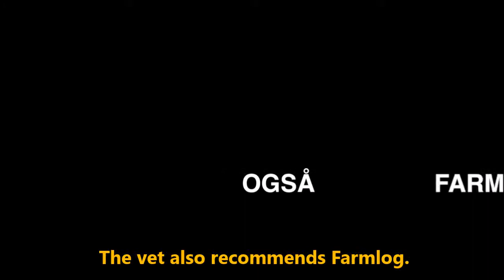The vet will be a better Advisor with FARMlog